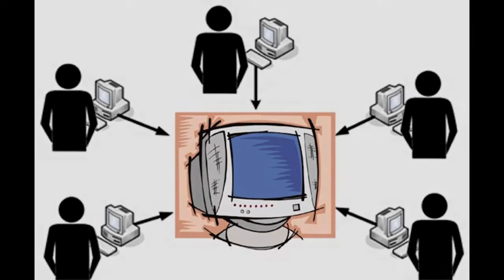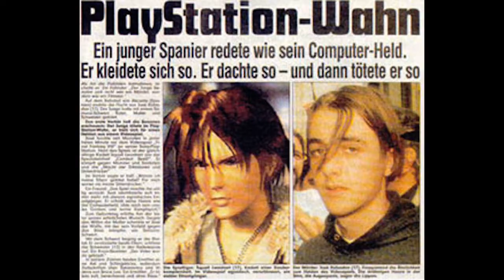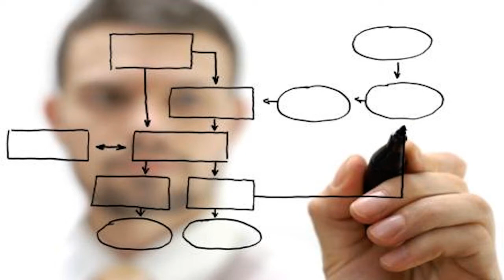-Survival Zombie 2013- [¿Que significa ROL?]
Hablemos un poco sobre este nuevo evento de nuestro pais, y lo que significa rol, ya que la gente a veces confunde el rol como algo peligroso...